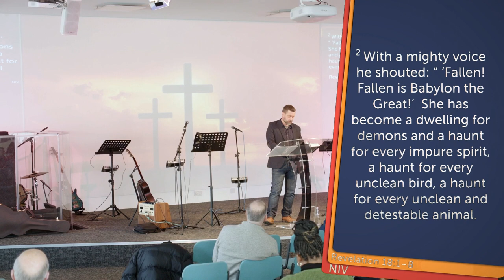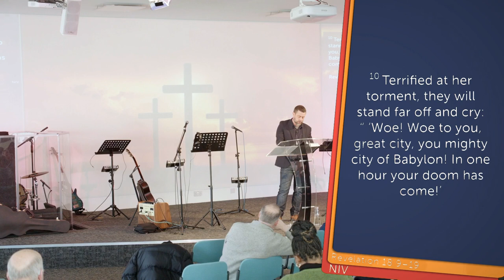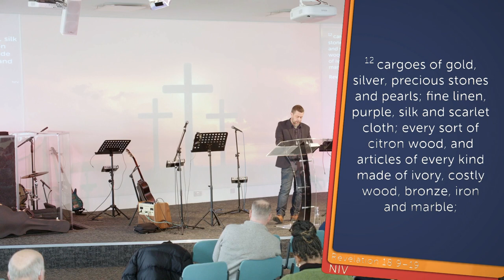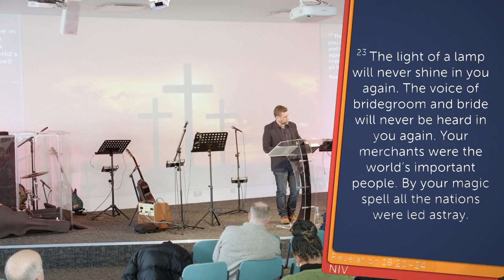Unveiling Babylon | Andrew Scotland | Revelation 18